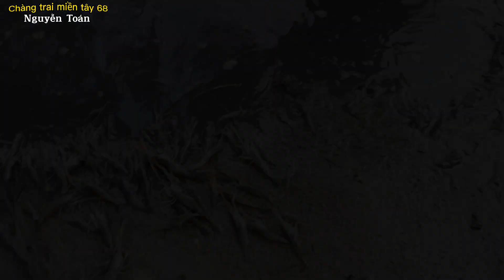Cùng Xem Cảnh Bắt Tôm Càng Xanh Ở Vuông Nuôi Nhìn Thấy Mê.Nguyen toán.Changtrai68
_Xin chào các bạn mình là Toán, rất vui khi các bạn đã trở lại với kênh Youtube chàng trai miền tây 68nha

 -hôm nay mình giới thiệu với mọi người một video mới nhé
Thuhoạchtômcàng nguyễntoán Chàngtraikiêngiang Tabthịnhhành top10youtube topđềxuất vieothịnhhành vieotriệulai changtrai68 đềxuất2022 TABTHINHHANH ĐỀXUẤT video triệu view#chàngtraimiềntây68#cuộcsốngmiềntây#khámphámiềntây#ẩmthựcmiềntây#cảnhđẹpmiềntây#kysựmiềntây#đắcảnmiềntây#mónngonmiềntây#độitừthiệnphướclộc#nhómthiệntừtâm#vòngtaynhânái#kếtnóiyêuthưong#nhữnghoàncảnhkhókhan#nhàtìnhthưong#nhàtìnhnghĩa#hộichửthậpđỏ#chợnổimiềntây#chợnổi#chợquê#chợnổicáirang#đâyđómiềntây#chuyệnlạmiềntây#quánanmiềntây#tintứcmớinhất#kýứcmiềnque#dulich#kýứcvùngquê

_zalo

 .rất mong được sự yêu thương và ủng hộ kênh từ các bạn mỗi lượt đăng ký kênh của mọi người là một động lực cho anh em mình làm nhiều vieo hay hơn nữa cho mọi người cùng xem nha:mong được giao lưu với các bạn Facebook :Toan Nguyen.                       Và Zalo:.   Nguyễn Toán.                                  Sđt của mình là:.     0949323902. Mong các bạn hãy lai và bình luận rồi ĐK kênh dùm mình để giúp mình có động lực và kinh phí để đi xa hơn và quay nhiều vieo hay hơn nữa cho mọi người cùng xem nha
_Tài khoản Sacombank
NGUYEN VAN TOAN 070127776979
_moi Vieo tai lên thuộc quyền sở hữu của toán xin đừng sao chép dưới mọi hình thức nhé
_Lien hệ Quảng cáo
Zalo Nguyễn Toán